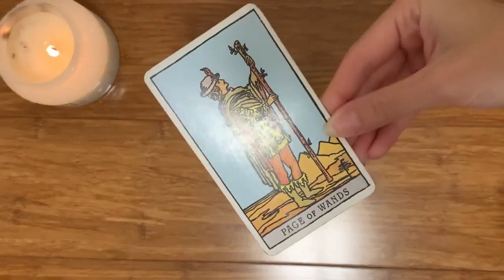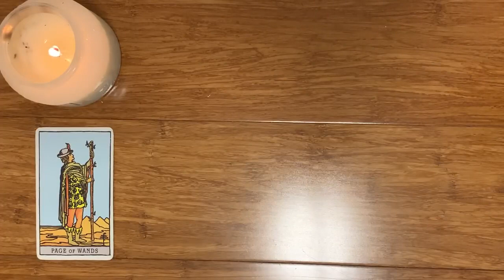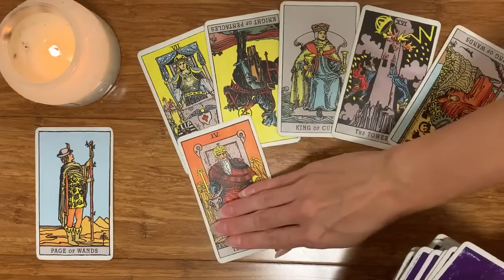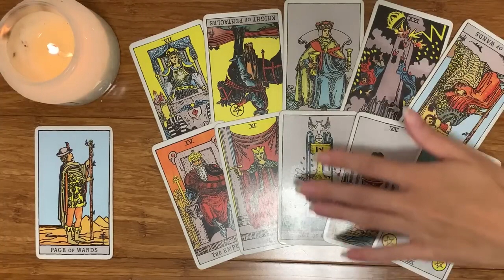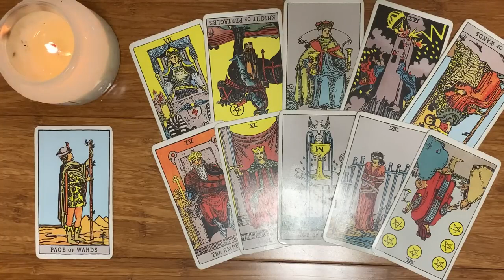ARIES ♈️ YOU HAVE NO IDEA OF THEIR SECRET THOUGHTS OF YOU...✨💜11-13 AUGUST 2023 WEEKEND TAROT